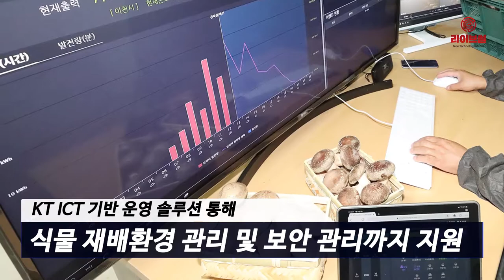[라이브썰] KT, 영농태양광 융복합 사업 본격 추진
16일 KT는 태양광 일체형 버섯 재배 실증을 성공적으로 마치고 영농과 태양광 발전을 결합한 영농태양광 융복합 사업을 본격 추진한다고 밝혔습니다.

KT는 지난해 9월, 청운표고㈜와 업무협약을 체결하고 경기도 이천시 모가면 청운농장에 지붕 태양광 일체형 재배사를 구축하여 버섯재배 및 각종 인허가 실증을 진행해 왔는데요. 이번 실증으로 표고 생산에 최적화된 표준 설계를 확보했고, KT 기가 스마트팜 환경제어를 통해 예측했던 생산성을 성공적으로 검증했습니다. 또 재배사 건축부터 태양광 발전 인허가·준공까지 전체 업무 프로세스 최적화를 통해 구축 기간을 단축할 수 있었습니다.

KT가 자체 개발한 영농태양광 사업은 지붕 태양광 일체형 식물재배시설로 외부 환경에 영향을 받지 않도록 강화된 단열성능 및 공조 설비가 탑재되어 있습니다. 이 때문에 연중 최고 품질의 농작물을 생산할 수 있으며 지붕 태양광 발전으로 안정적인 수익도 올릴 수 있습니다.

또 KT ICT 기반의 운영 솔루션을 통해 재배사 내 온도, 습도, CO2 등 식물 재배환경을 최적으로 제어하고 태양광 발전현황을 24시간 원격관제, 지능형 CCTV를 통해 재배사 안팎의 보안 관리까지 지원합니다. 이를 통해 전문지식이 없는 초보 농민도 손쉽게 작물을 생산하고 시설을 운영 관리할 수 있습니다.

KT는 실증 노하우를 바탕으로 초보 농민이 겪는 어려움과 투자 부담을 해소할 수 있도록 조건에 맞는 부지의 선정, 수익성 분석, 표준설계 제공 등 종합 컨설팅을 제공할 계획입니다. KT의 영농태양광 사업모델은 안정적인 수익을 올릴 수 있고, 농업 외에 추가 수익 창출의 기회가 있어 예비 영농인 뿐만 아니라 기존 농민들에게도 각광받을 것으로 기대를 모으고 있습니다.